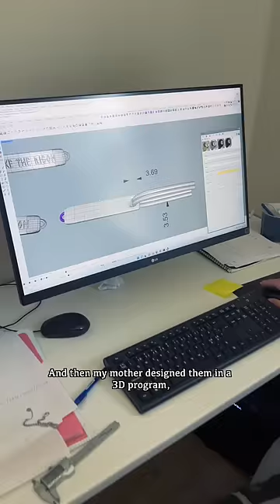Jewelry from the North - a sneak peak on our new designs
Now its only a few days left until we share our new jewelry designs with the world! 😃 And in this video you get to see a little sneak peak on some of the pieces 😍

We have some busy days ahead of us with a lot of work with the last preparations. And we are really excited and also very relieved to finally get to this point after a year of work ”behind the scenes”.

The new designs will be available on our webshop this Friday 11th of November 🔥❤️